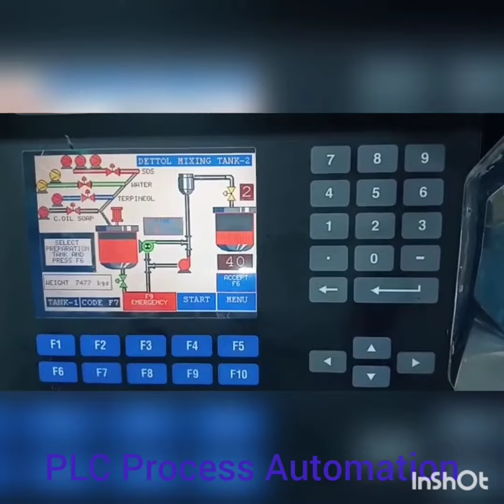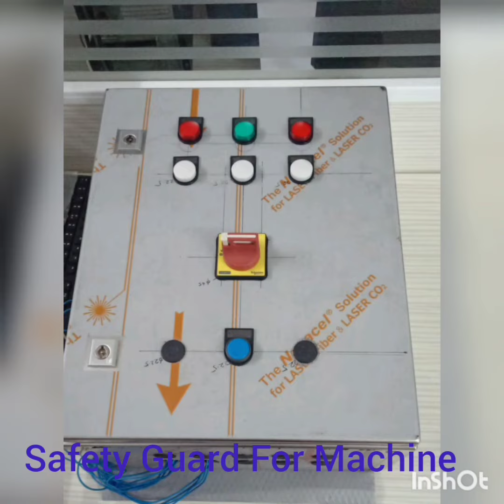Wats-Pharma Projects by Ultra Automation - Short 2 Min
Some of our Executed Pharma Projects as below

Automatic Guided Vehicle  (AGV) - Load Capacity 100 KG to 1500 KG - Material Transport
Industrial Vision Camera - Material inspection
Safety Guard projects - Safety for operator
PLC,Scada , Drives , HMI and panels - Process Control
Medicated Coating and Rotary Die Cutting machine -  SPM